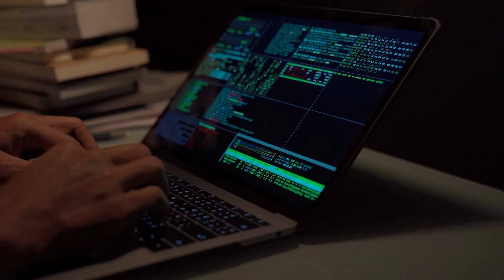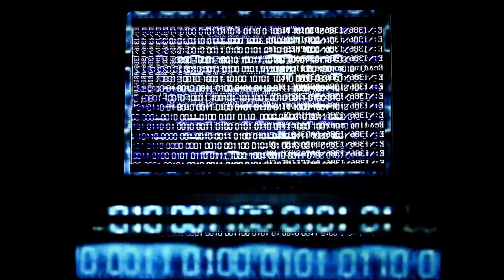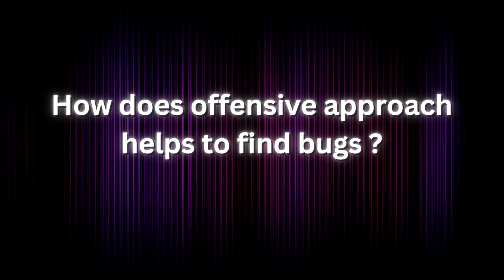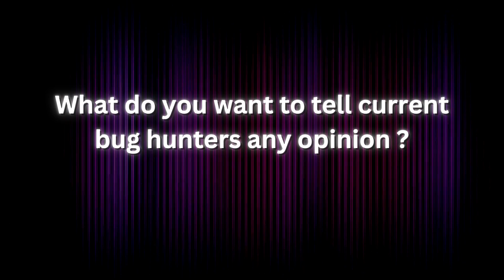Episode: 03 Meet Atharva: The Offensive Security Tester | Byte Bloggerbase Podcast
Description:
🎙️ Welcome to the Byte Bloggerbase Podcast! 🎧

In this exciting new episode, we delve into the fascinating world of offensive security testing with our special guest, Atharva. Join us as we uncover the incredible journey of Atharva, a dedicated professional in the field of cybersecurity and offensive security testing.

Discover the insight  and outs of offensive security testing and why it's crucial in safeguarding digital systems from cyber threats. Atharva shares insights, experiences, and anecdotes from the front lines of cybersecurity, making this podcast a must-listen for both beginners and seasoned professionals in the field.

Topics covered in this episode include:

Atharva's early interest in cybersecurity
The evolution of offensive security testing
Memorable challenges and successes
Essential skills and tools for offensive security testers
Ethical considerations in cybersecurity
Advice for aspiring offensive security professionals
Whether you're a cybersecurity enthusiast, a budding hacker, or simply curious about the world of offensive security testing, this podcast is packed with valuable information and real-world experiences that will leave you inspired and informed.